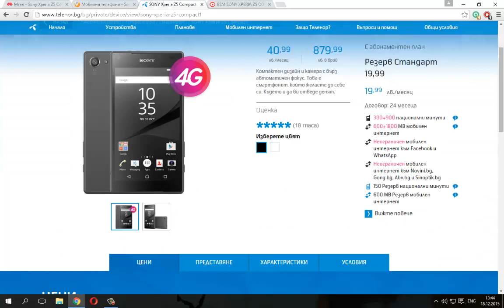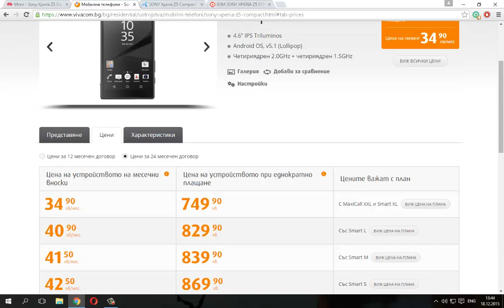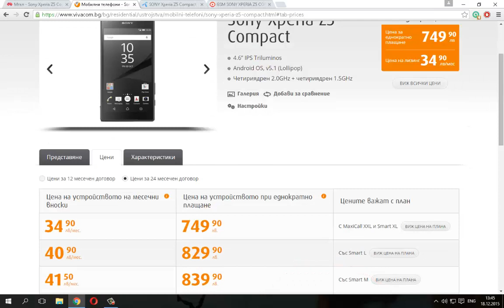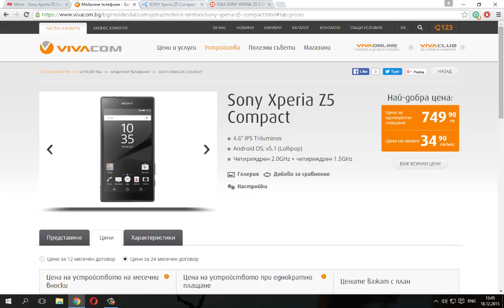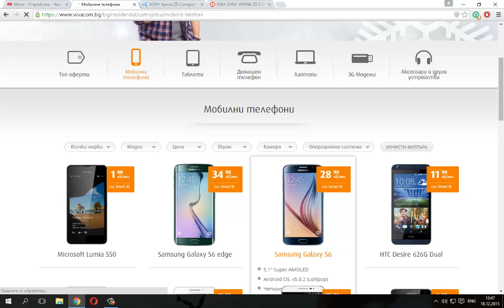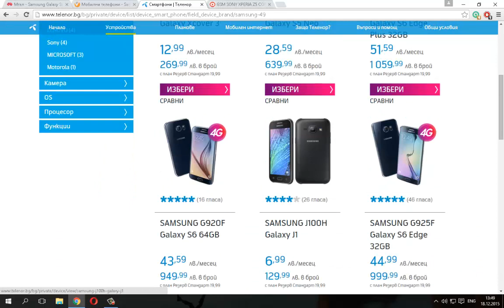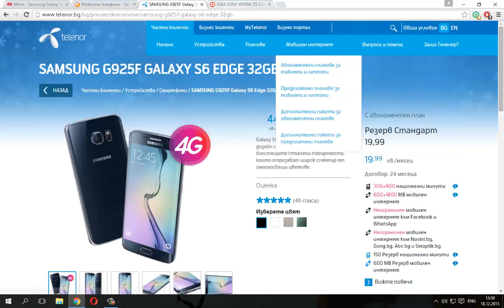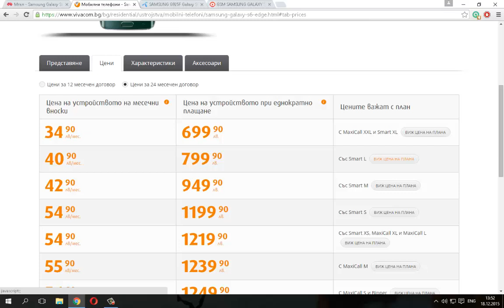мтел теленор виваком- телефони цени разлика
bg mobilni operatori info